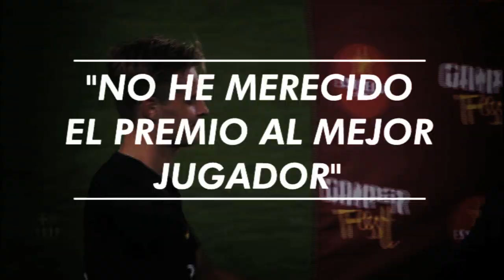DE JONG LLAMA A LA PUERTA DE LA TITULARIDAD GRACIAS A SU AUTOEXIGENCIA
Video para Deportes Cuatro, edición mediodía del 12/08/2019.

El holandés ha sido uno de los mejores jugadores del Barça en la pretemporada y se ha ganado la titularidad en el equipo de Ernesto Valverde. De Jong reconoce en una entrevista a ESPN ser muy exigente consigo mismo para mejorar, tanto que volviendo de la gira tras el partido contra el Nápoles, el centrocampista estaba viendo el partido que acababa de jugar.